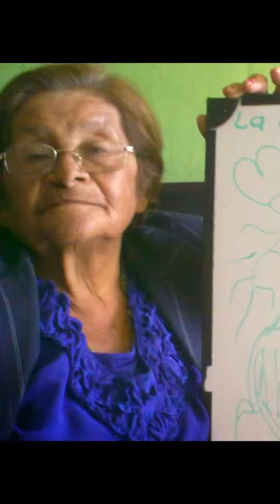Vitalina peralta.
Hermosa y guerrera.